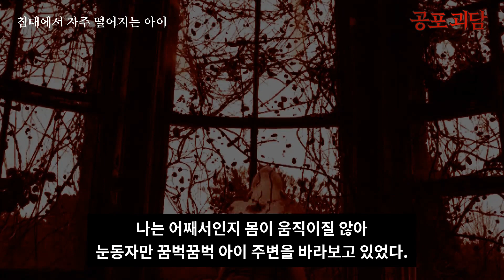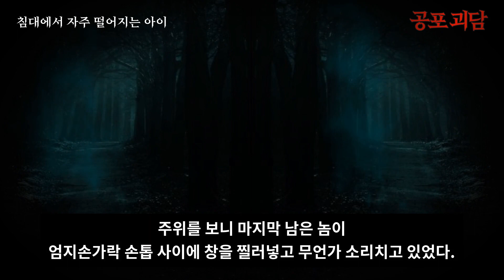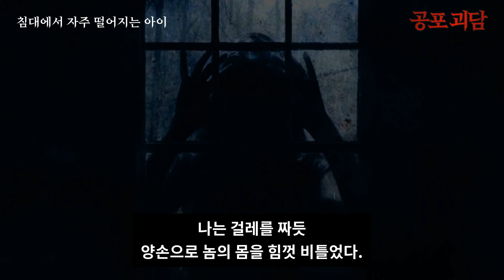【무서운이야기】 침대에서 자주 떨어지는 아이